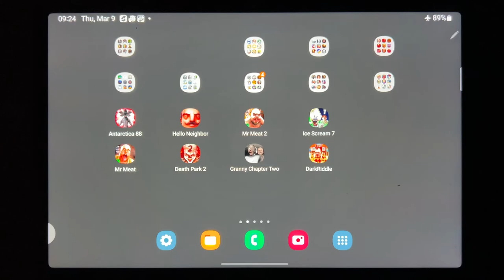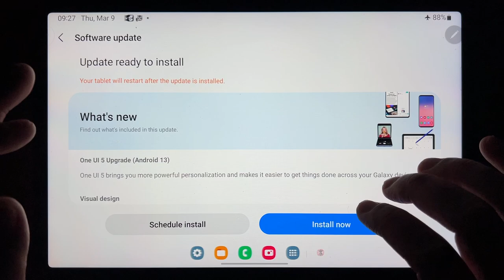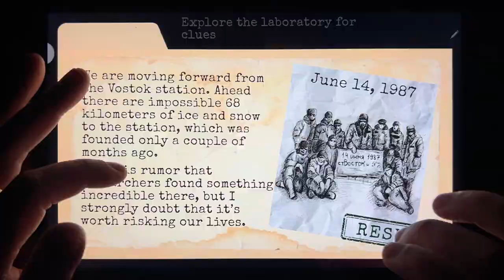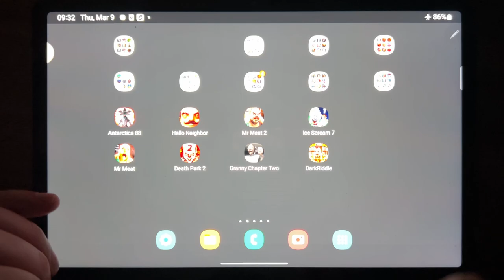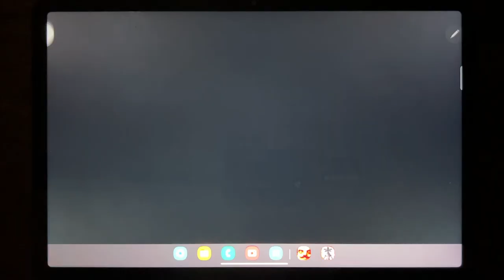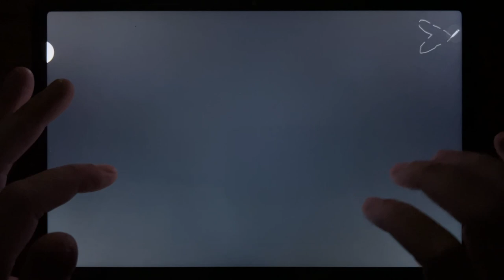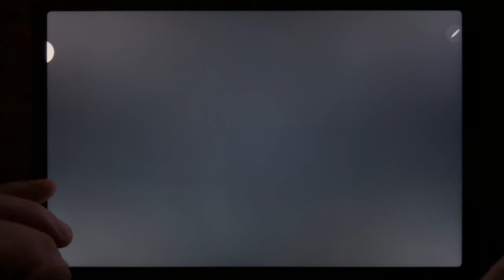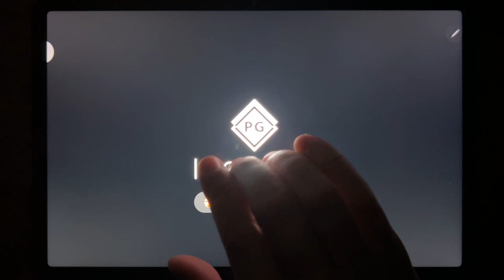Antarctica 88, Hello Neighbor 2, Mr Meat 2, Ice Scream 7, Mr Meat 2, Death Park 2, Granny 2...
Antarctica 88, Hello Neighbor 2, Mr Meat 2, Ice Scream 7, Mr Meat 2, Death Park 2, Granny Chapter Two, Dark Riddle